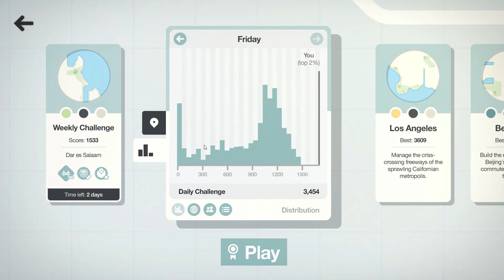Mini Motorways Daily Challenge -5/20/22 (Top 1%)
Los Angeles
Mini Mysteries - Weekly choices are now a mystery
Wood You Kindly - More trees, and they can't be destroyed.